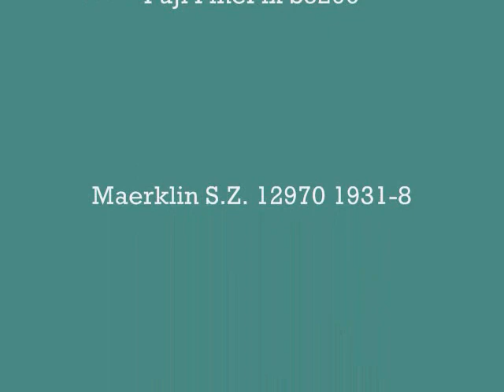Maerklin 0 Gauge Zeppelin Rail Car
Here's a Maerklin 0 Gauge Zeppelin Rial Car made in the late 1930s running on my subway layout.